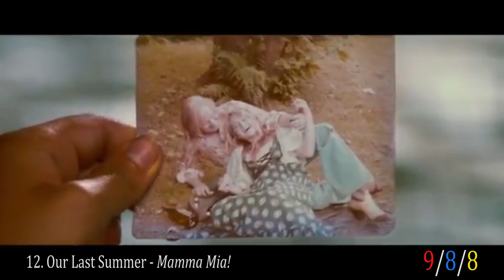Ranking All MAMMA MIA! Songs OFFICIAL LIST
The Ordinance of Mamma Mia! Professional Critiques (sole member being myself) has now deemed this list to be the indisputable and OFFICIAL RANKING OF ALL MAMMA MIA SONGS FROM WORST TO BEST...well at least until the 3rd movie comes out (;

This is a nice light hearted video to get 2019 rollin! Please leave constructive feedback and/or ideas for new videos you wanna see.